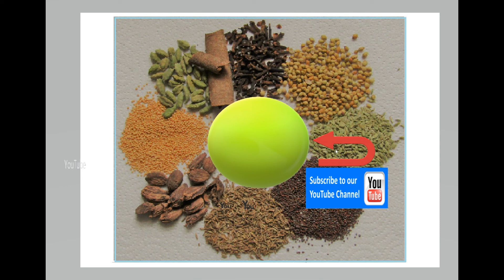Special Coconut Chutney With a Difference | hotel style idli chutney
Coconut chutney with a difference is a simple recipe and very delicious complement for Idilis, Dosa, Bhajis, Vadai, Pongal and many more other dishes. Blending together tempered spices twice to a smooth chutney is the trick why this coconut chutney has a tasty flavour.
Please try and you will never look back to any other coconut chutney recipes.

TASTY INDIAN